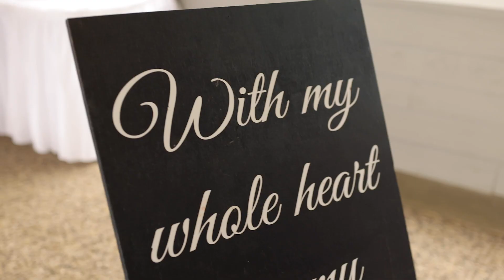Jon & Maria's Wedding Reception